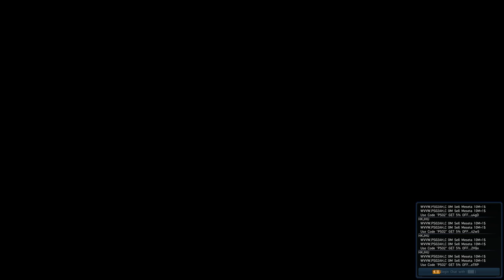PS02 NA: Demon Phaleg Boss Fight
Hunter/Etoile Duel with Phaleg